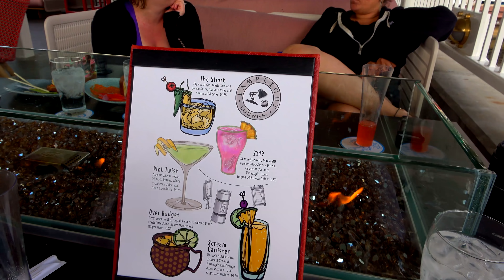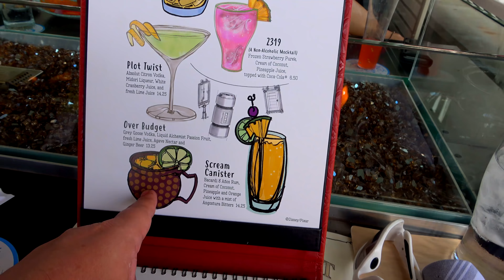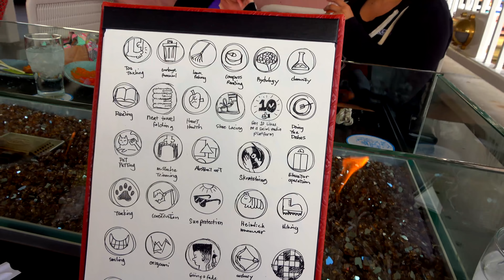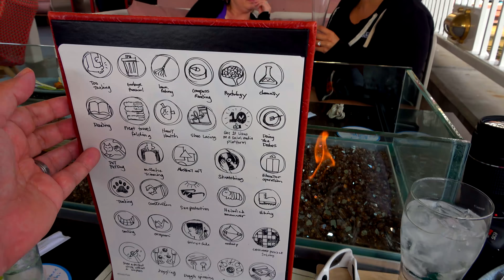Lamplight Lounge | Fun food, fun drinks, amazing views - Pixar Pier Opening | 06/23/18 pt 5 (4k)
Pixar Pier grand opening tour continues with a real surprise.  We thought for sure we weren't getting in to Lamplight Lounge, but we did!  And our reward for our work today was some fun food, fun drinks, and some amazing views.

Special thanks to our Producers:
Evan Layton
Cameron Wood